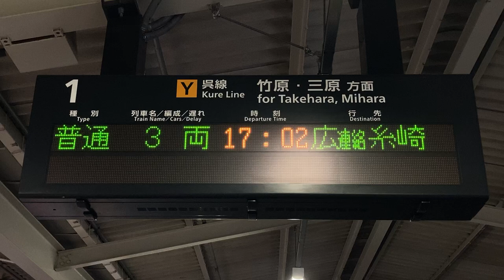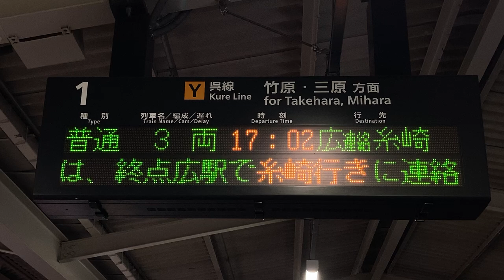JR西日本 呉駅 ホーム 発車標(LED電光掲示板)